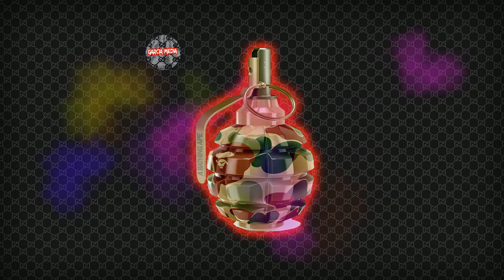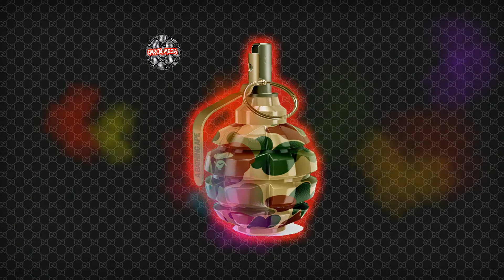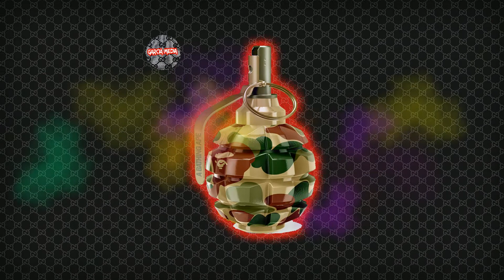NBA YoungBoy Type Beat - “Under The Stars” Ft.Quavo | Trap Beat Instrumental (Prod.GarciaMedia)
NBA YoungBoy  Midi Kits Coming Soon Free!!
 2018 Type Beat.
NBA YoungBoy 2018 midi Kits Coming Soon.
Money BaggYo Instrumental.
Money Bagg Yo sauce
NBA YoungBoy Drum Kits Coming Soon!!FREE!!
NBA YoungBoy  New Beat.

You Cannot Dowload this Instrumental..
You Cannot Record vocals and reupload to youtube whatsoever
You Cannot Reupload This Instrumental To Any Social Media Platforms..Increased Beats Media Garcia media sounds Owns This Instrumental Tagged..And Untagged...

QUICKEST RESPONSE! ! !

Buy NBA Young Boy Today Young Dolph.
Shout out Young Dolph producercamp.
2018 NBA YoungBoy produced by (Increased Beats Media)
NEW young DolphTypeBeat.
young Dolph 2018 midi Kits Coming out Soon LOOK for Links.
Young DolphTypeBeat 2018.
NBA YoungBoy New.

**BEST OPTION**
$ 300.00
Sell Unlimited Units
 WAV Trackouts, Untagged
Sell UNLIMITED units
Use for UNLIMITED for-profit projects
Receive signed contract
Increased Beats Media still maintains ownership of the Instrumental

For exclusive inquiry & questions.

NBA YoungBoy  TYPE BEAT, TYPE BEATS  midi Kits and More
Money Bagg YoMidi Kits Coming Soon Free!!
NBA Young Boy New 2018 Type Beat.
Young Dolph 2018.
NBA YoungBoy Instrumental.
Young dolph
NBA YoungBoy Drum Kits Coming Soon!!

Buy NBA YoungBoy Beats Today.